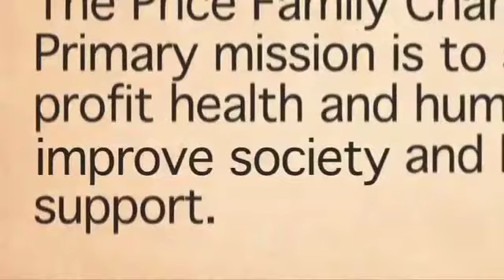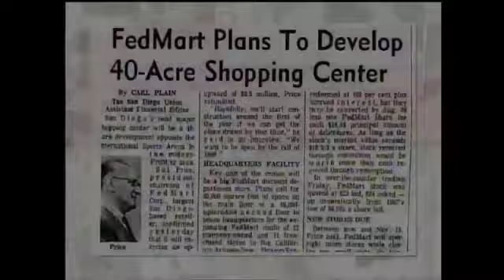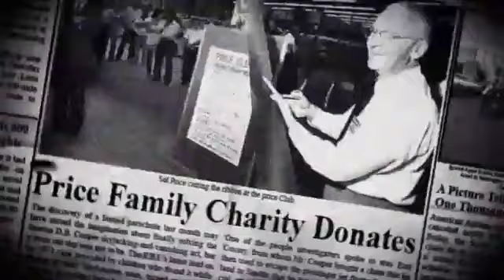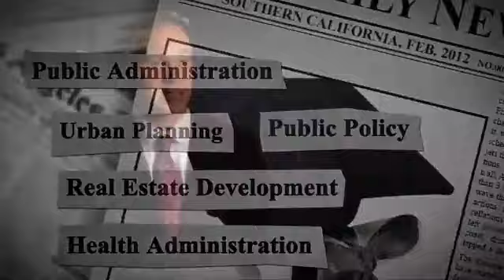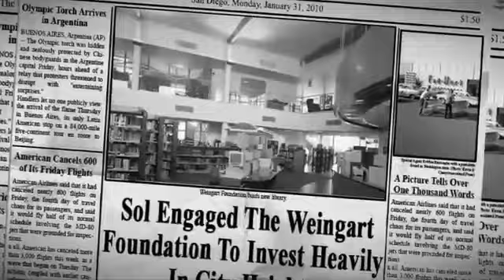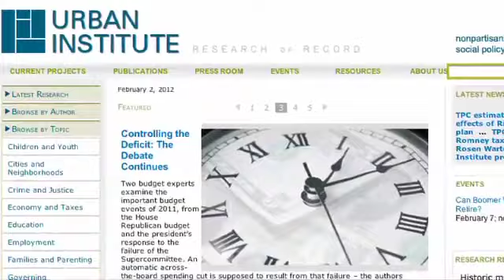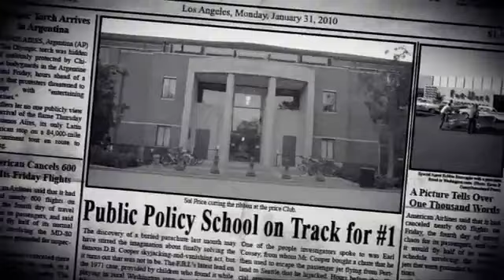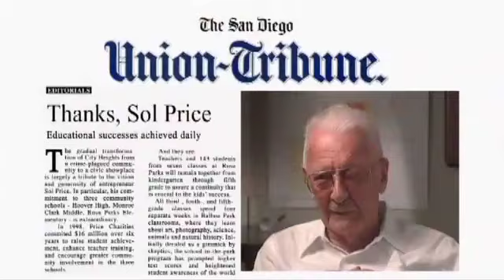USC Sol Price School of Public Policy Naming Ceremony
The gift to name the USC Sol Price School of Public Policy honors the life and legacy of the late Sol Price '36, JD '38, Price Club founder, business entrepreneur and leader who was committed to addressing social justice and poverty. Sol Price pioneered new practices in real estate, business, and philanthropy, fostering indelible change in American culture and community life.

"The school's approach to public policy and administration, urban planning, real estate development and health care is closely aligned with the core principles my father held dear. Endowing the USC Sol Price School of Public Policy not only honors my father's legacy, but also advances sound research and scholarship and develops future leaders who will serve at the forefront of social change. This gift will have an enduring impact on society."

~ Robert Price,
Chairman of the Price Family Charitable Fund